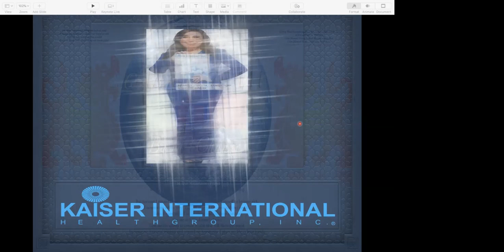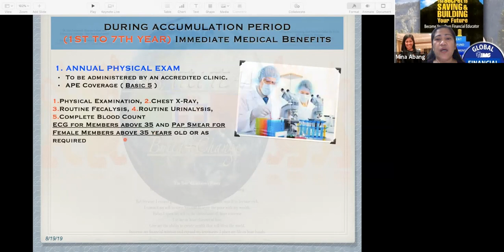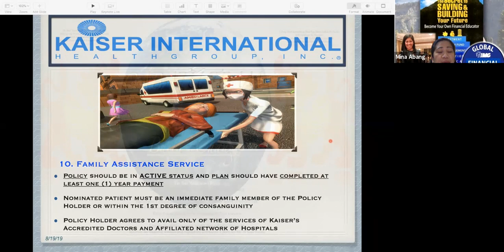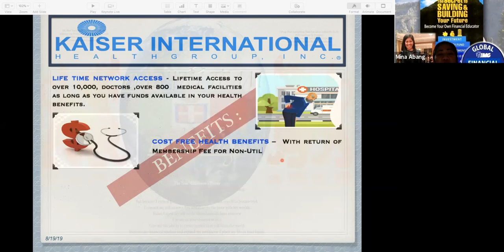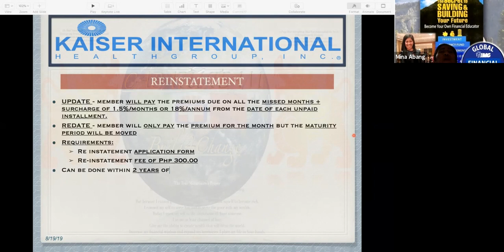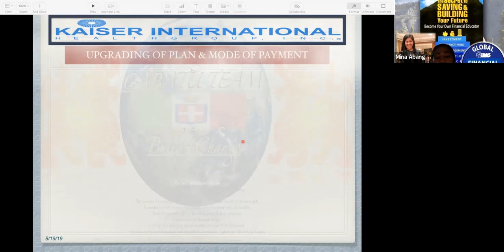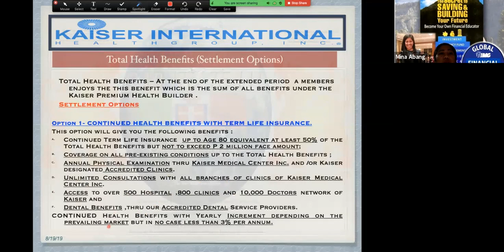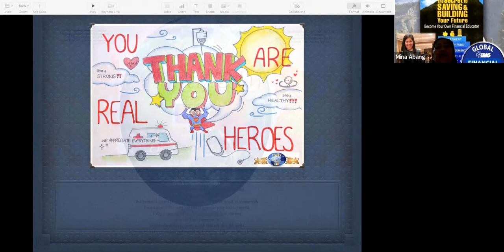HMO Kaiser Healthcare with Option by SMD Mina Abang